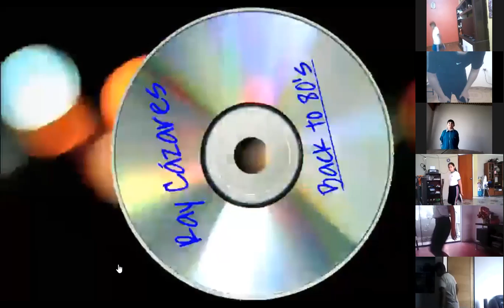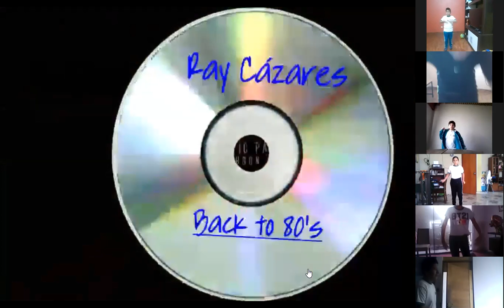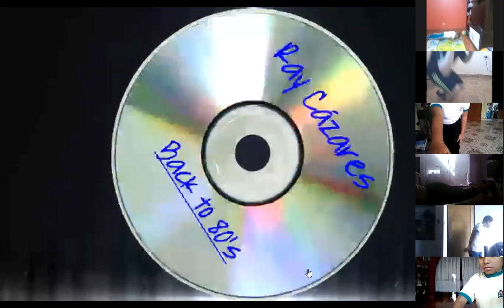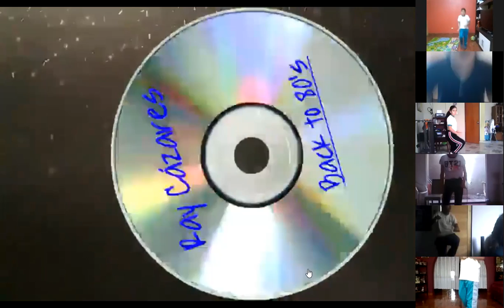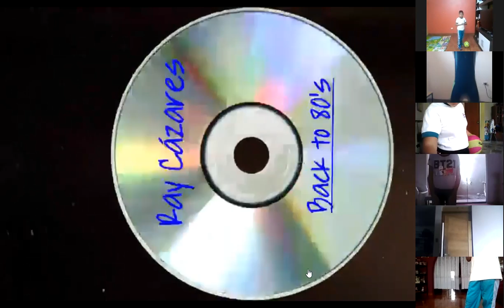Educación Física - 5to y 6to de Primaria - Las Cumbres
Clase de Educación Física 20/08/2020